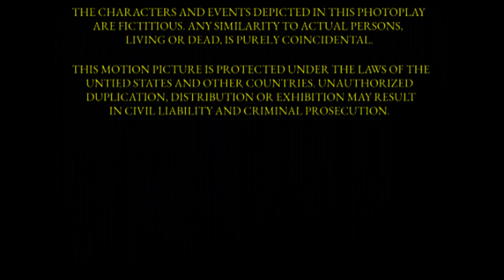Amblimation/Lacey Productions/Universal Pictures/MPAA "G" Rating Screen (1992)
I forgot to add the MPAA "G" Rating screen at the end of this film
Taken from the end of US and Canada prints of "Lacey: The Movie" (1992)
Credit to Universal Pictures, PolyGram Filmed Entertainment, Amblimation and Lacey Productions